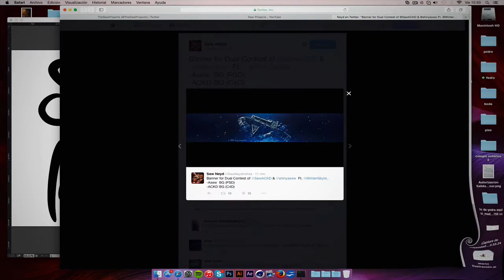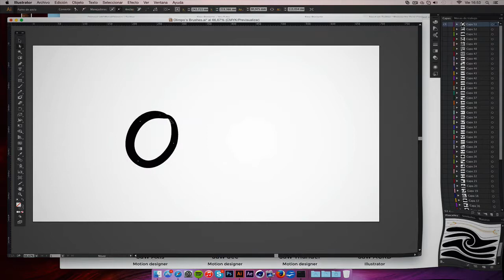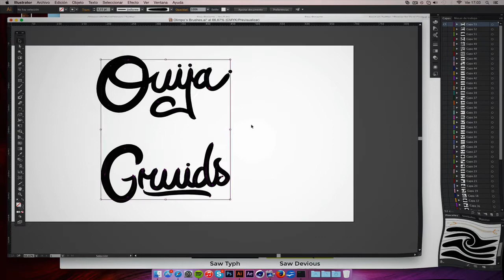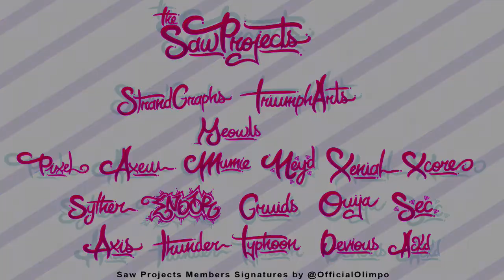"SawProjects Member Signatures" by Olimpo